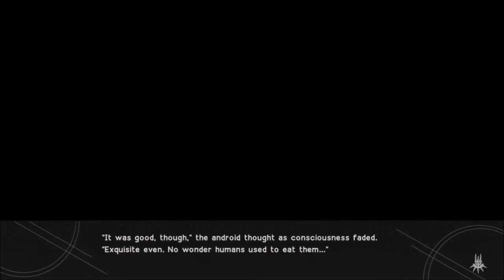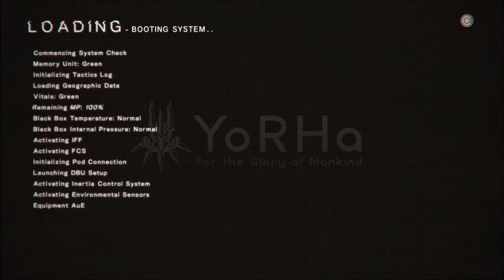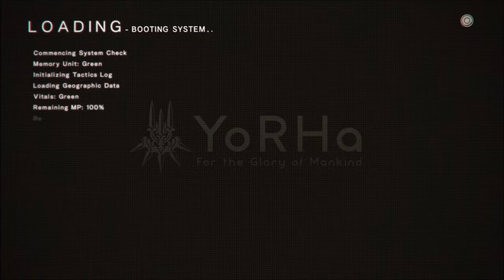Nier Automata - #10 (No commentary)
completing side quests and exploraing world after eating a mackeral.